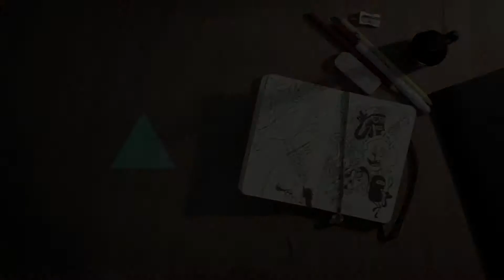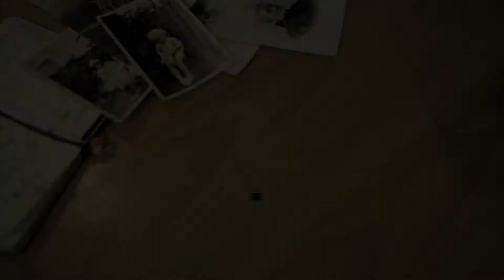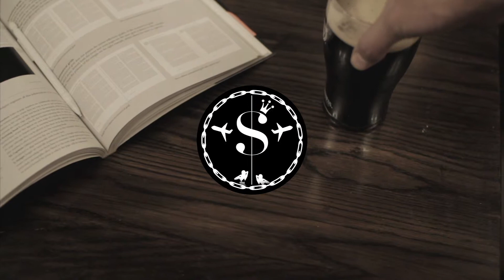Who, How, Where?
Created for THE KENNEDYS, W+K

Produce by
La FRK &
Franko Rosas,

Camara+
Alberto Ortega

Childs - Reki
Thanks to+
Katharina Nöstlinger
Rainer Fehlinger
Universität für angewandte Kunst Wien